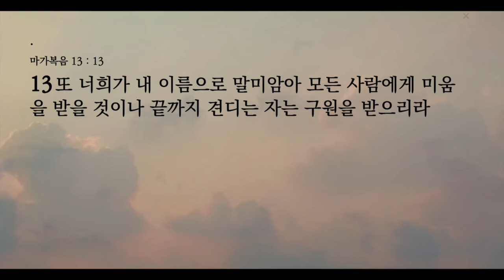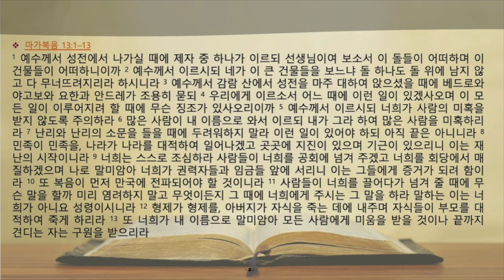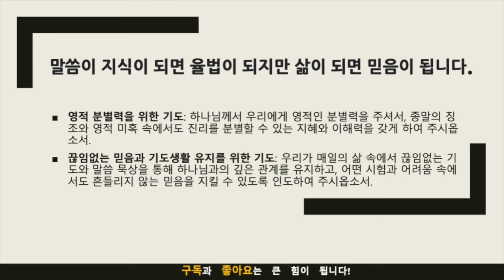생명의 삶 묵상노트 ㅣ 미혹받지 않도록 주의하라(마가복음 13:1-13)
묵상 포인트:

영적 경계와 분별력: 마가복음 13장에서 예수님은 종말에 다가올 다양한 징조와 함께, 영적 미혹에 대해 경고하십니다. 이는 우리에게 영적으로 깨어 있으라는 중요한 메시지를 전달하며, 영적 분별력을 갖추고 진리를 분별할 수 있는 능력을 기르라는 교훈을 담고 있습니다.

끊임없는 믿음과 기도: 예수님은 우리가 어떤 상황에서도 흔들리지 않는 믿음을 가져야 하며, 성령님께서 우리에게 주시는 말씀에 귀 기울이라고 권면하십니다. 이는 우리의 신앙 생활에서 끊임없는 기도와 말씀 묵상의 중요성을 강조합니다.

음원출처 : 크리스찬 BGM